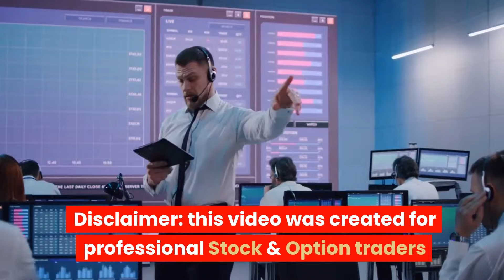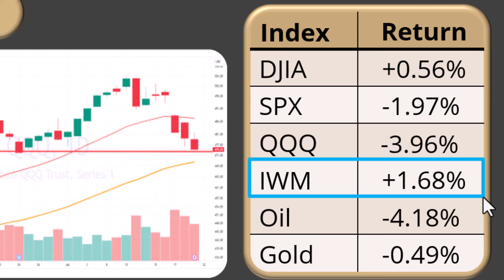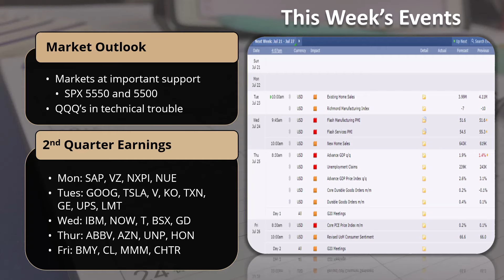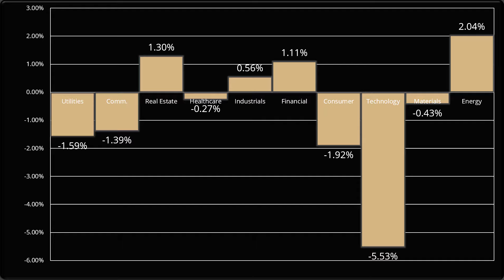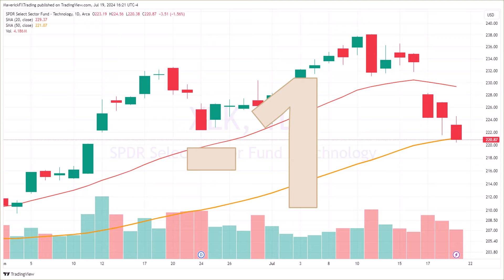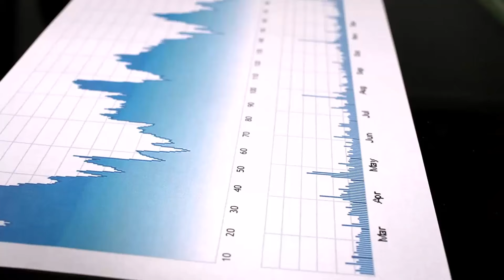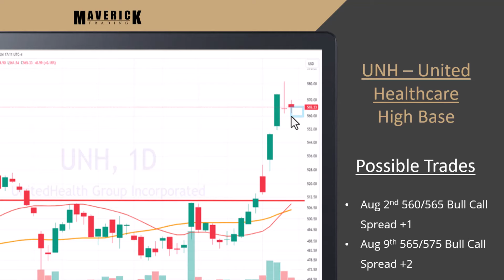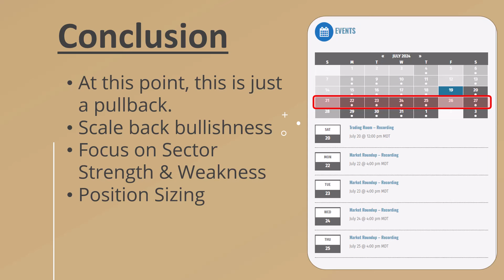Prop Trader prep for next week. Weekly Option Trades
Option Trading Room Weekly video covering the stock market this week and live options trading, looking at price action in the broad stock markets (SPX forecast, QQQ forecast, VIX forecast) and individual sectors and live option trades entered in the stock market last week. We analyze the Stock Market next week, ranking the sectors from strongest to weakest and find live option trades in each sector in our Weekly Option Trading Room. We use our top down market and sector analysis to identify the best option trades this week.  Starting the weekend off with the Stock Market This Week outlook can help traders prepare for the Stock Market Next week with a list of the best option trades this week.

At Maverick Trading, we've been holding the Option Trading Room every weekend since 2007.   Our stock market trading room is prepared by a team of professional traders that specialize in each sector and industry.   The Trading Room is a great way to start preparing for the Stock Market Next Week looking at live options trading.